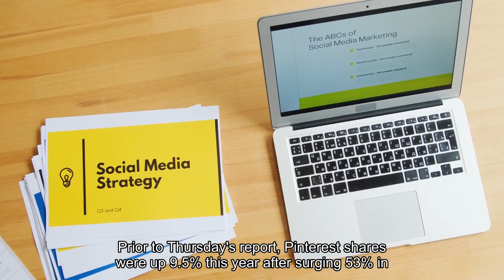Pinterest shares plunge on weak revenue and forecast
Pinterest shares plummeted in extended trading on Thursday after the company issued a weaker-than-expected forecast and missed on revenue. Revenue rose 12% year-over-year from $877.2 million a year earlier, while net income was $201 million, or 29 cents a share, up from the $17.49 million, or 3 cents a share, it brought in the previous year. Monthly active users in the fourth quarter rose 11% to 498 million, topping analyst estimates of 487 million. The company said its global average revenue per user was $2, lower than analyst estimates of $2.05. Pinterest said first-quarter revenue will be between $690 million and $705 million, which equates to year-over-year growth of 15% to 17%. The middle of that range, $697.5 million, is below the average analyst estimate of $703 million. The stock initially sank as much as 28% to an after-hours low of $29.40. It then pared some of its gains, climbing back to $35.19, representing a 14% decline. The company's report comes as the broader digital advertising market is showing recovery, with Meta, Alphabet and Amazon all picking up steam and growing their ad business by double digits in the fourth quarter. The data suggests that businesses are boosting spending on online promotions after cutting back in 2022 and part of 2023 over concerns about the Ukraine-Russian war and high interest rates. But not all online ad companies are seeing the benefits. Snap shares cratered 35% on Wednesday after the company reported fourth-quarter sales growth of 5%, trailing expectations, and the company also issued weak guidance. Prior to Thursday's report, Pinterest shares were up 9.5% this year after surging 53% in 2023. Costs dropped about 10% from a year ago to $785 million, largely due to a decline in sales and marketing expenses. A year ago Pinterest slashed about 5% of its workforce, part of an industrywide downsizing. WATCH: CNBC's full interview with Snap CEP Evan Spiegel